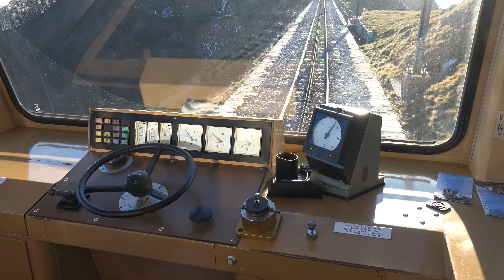Monte Generoso Herbst 2017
Seit dem 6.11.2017 fährt die Bahn nur noch sporadisch, das bedeutet nur 3 Zugpaare am Tag. einer am Morgen, einer am Mittag und einer am Abend. Für die Migros war die Bahn eine Erfolgsgeschichte man konnte sich mit einfachen Mitteln über Wasser halten und mit günstigen Fahrpreisen Gäste aus der Deutschschweiz anziehen. Sogar ein Monte Generoso Kuchen wurde lanciert. 1982 war der letzte grosse Schritt für die Bahn, die Elektrifizierung. Zusammen mit der Zahnradbahn Montreux–Rochers-de-Naye wurden 4 praktisch Baugleiche Doppeltriebwagen Bhe 4/8 11–14 von SLM&Siemens Albis beschafft. Die Triebwagen sind bis auf ein Paar Details, Beispiel fehlende Vielfachsteuerung, Baugleich mit der Triebwagen des Rochers-de-Naye. Die Tiebwagen sind auch Verwand mit den Siemens Triebwagen der Zugspitzbahn, Wendelstein und der Bahn nach Nuria.
2010 musste das Hotel auf dem Gipfel aus Sicherheitsgründen geschlossen werden, da der Grund auch welchem das Hotel stand zu Rutschen begann. Von 2014 bis 2017 war die Bahn geschlossen und auf dem Berg wurde ein neues Bergrestaurant des Tessiner Stararchitekten Mario Botta gebaut. Am 29. März 2017 wurde das neue Restaurant Fiore di pietra (Steinblume) eröffnet. Seither ist auch die Bahn wieder in Betrieb. Wenn man die Gästemassen anschaut, welche diesen Sommer oben waren, Hoffe ich, dass diese Bahn mit ihrer Achterbahnähnlichen Geschichte noch länger bestehen bleibt. Es ist die Einzig mir bekannte Bergbahn welche einem Grossverteiler gehört.